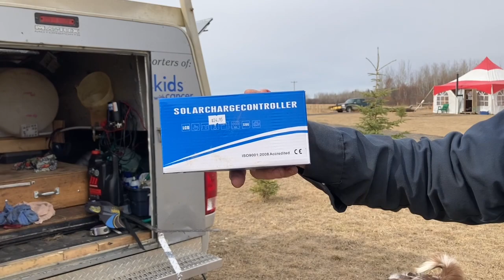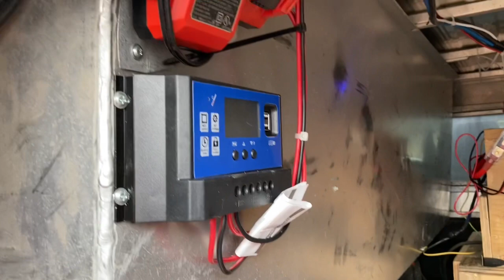NEW SOLAR SYSTEM EP 257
putting solar back in truck upgraded to 4000 watt inverter.

If you would like to help me help a vet, go check out and use code "BADGE" at checkout for 15% off all products and a portion of the proceeds goes directly to Veterans charity organizations!